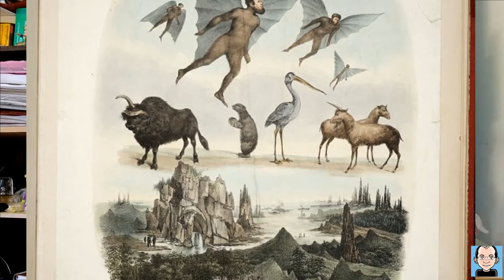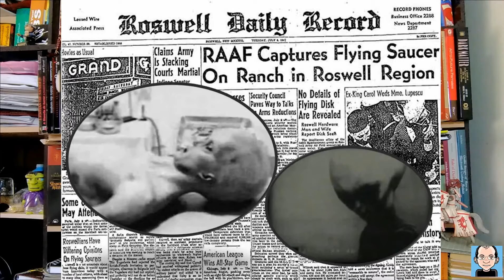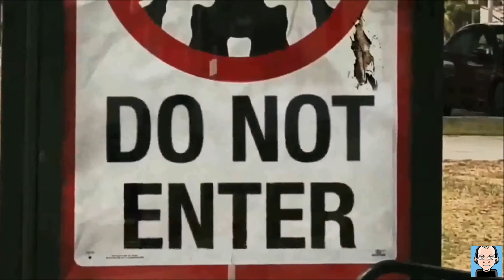ALIENÍGENAS: Sete Curiosidades Monstruosas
Eles estão entre nós! Seja na Literatura, no Cinema ou nos Quadrinhos, os alienígenas vem assumindo diferentes formas ao longo dos séculos, sempre refletindo os medos de algo de fora que vem ameaçar nosso mundo.